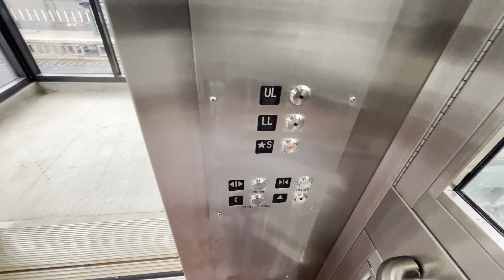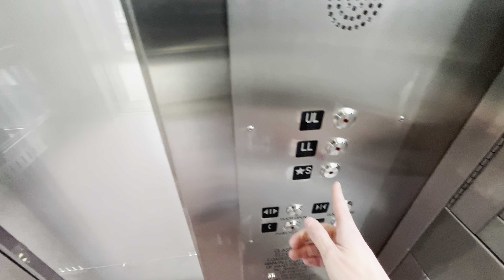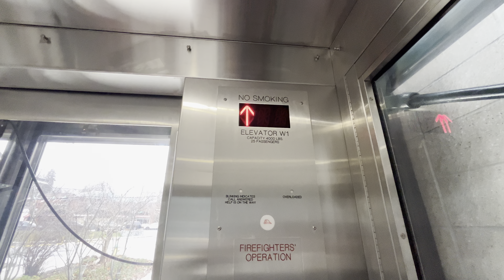Liberty Hydraulic Scenic Elevator (1) - Hartsdale MNRR Station, Hartsdale, NY